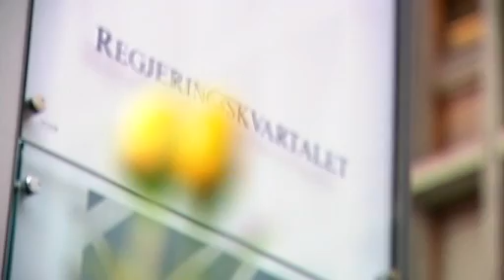20091006 TV2 - Asylpolitikk, Jens, UDI, FN, Erna, EU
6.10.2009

Valg 2009 TV2 Asylpolitikk Jens, UDI, FN, Erna, EU